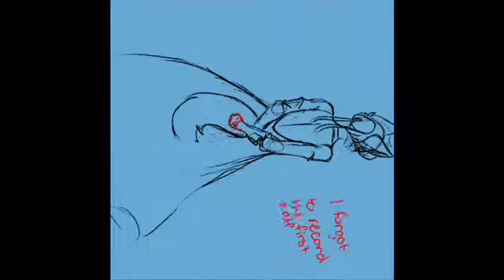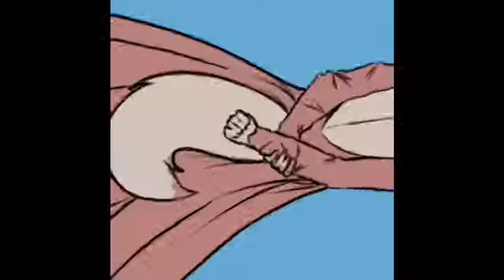Stolen Dance|| song speedpaint #3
She never thought she’d lose the dance of her life. That’s what I’m trying to describe in this video, it’s not that great but I did a good job on the shading. This is the third song paint I’ve done and now I’m thinking what song to do next so, I hope I have an idea next weekend. Please enjoy this video.

Please don’t repost or steal my art